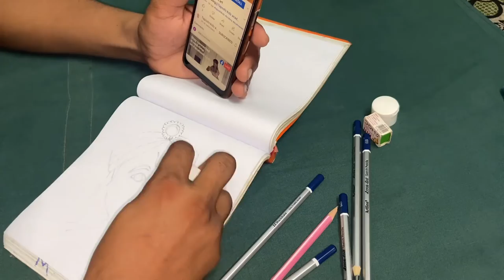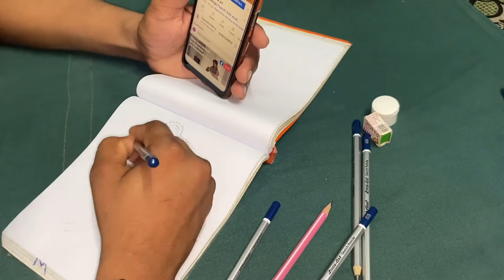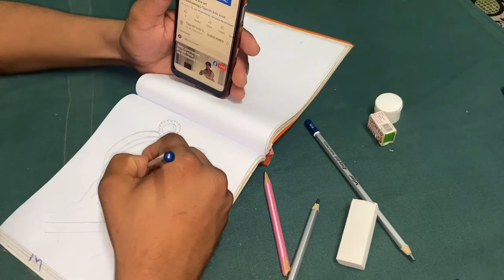Pencil art krishna made by pandeyji#pencildrawing